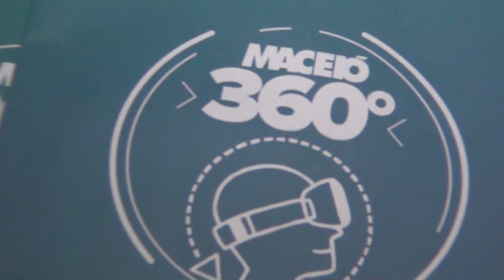Maceió 360°: Turistas podem conhecer cidade por interação virtual